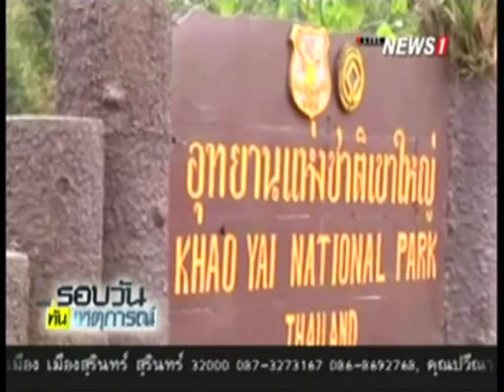นายกฯขู่หาก สปช.-สนช.ยังทะเลาะกันไม่เลิก อาจต้องล้อมทั้งหมด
2015/01/13 นายกฯขู่หาก สปช.-สนช.ยังทะเลาะกันไม่เลิก อาจต้องล้อมทั้งหมด